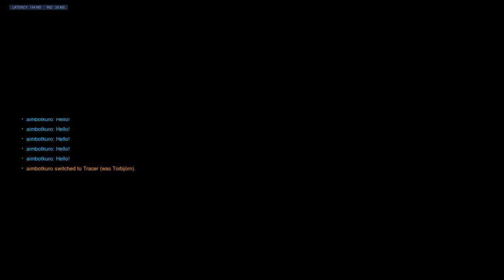Overwatch: Origins Edition_20190627135547